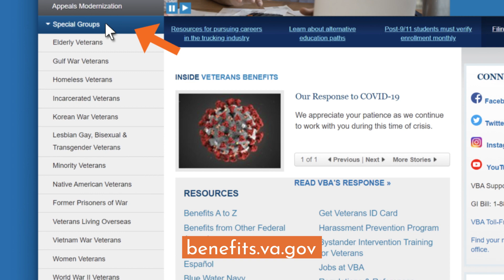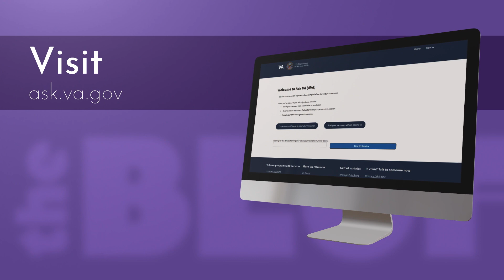Brain Research, VA Benefits for Native Americans, and Ask VA | The BLUF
In this episode of The BLUF we look at how VA research is working on treatments for traumatic brain injury (TBI), VA benefits specific to Native Americans, and development of “Ask VA.”

Chapters
00:05 Welcome - The Bottom Line Up Front (BLUF)
00:19 Brain Research - Hermetic Brain Injury
00:58 VA Benefits for Native Americans
01:53 Ask VA - Veterans Ask

This show is made by the VHA Broadcast Center.
Produced, Directed and Hosted by Shawn Spitler
Associate Produced, Edited, and Motion Graphics by Matthew Murray
Technical Director: Patrick Battle
Graphics: Jessica Austin-Ashley
Teleprompter: Elizabeth Olson
Additional thanks to: Matthew Crockett, Storyblocks, Universal Production Music, and Unsplash